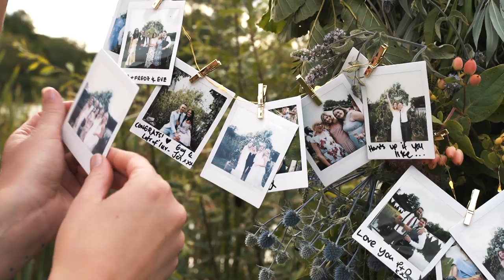OUR WEDDING DAY // WEST SUSSEX OUTDOOR WEDDING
Hi everyone!! Wow this is maybe the most exciting video I've ever shared with you. Our wedding video has been made. It brings back so much happiness and love from the day and I wish I could re live it over and over again.

Huge thanks to James Ryan Visuals who made this for us. They're sharing the speeches and raw footage soon so there's more vlogs to come on this. Here's a lil insight into the day.

Jess xx